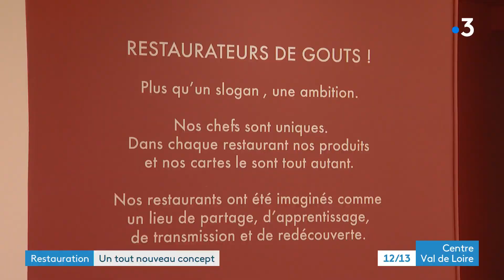Châteauroux, un nouveau concept : cuisiner devant ses clients et leurs donner des astuces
Plus besoin du masque dans les restaurants donc pour faire face à la crise des vocations qui touche le secteur depuis le début de la pandémie, un nouveau concept vient de s'implanter à Châteauroux. Le chef prépare ses plats directement sous les yeux de ses clients…
Plus d'échanges et de transparence sur la provenance des produits.
VINCENT BILLY, PHILIPPE ROY